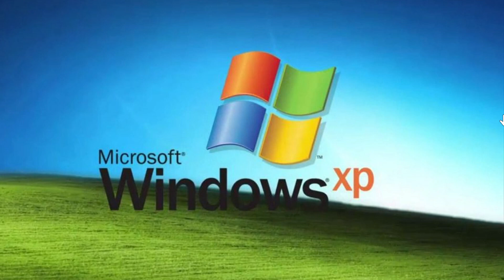Daily Commentary Windows XP was released 20 years ago today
Did you like it?    Is it your favorite all time Windows OS ?